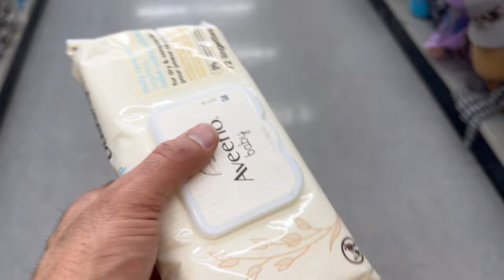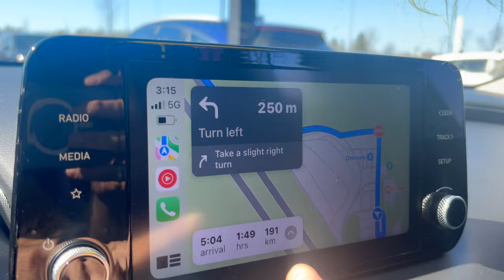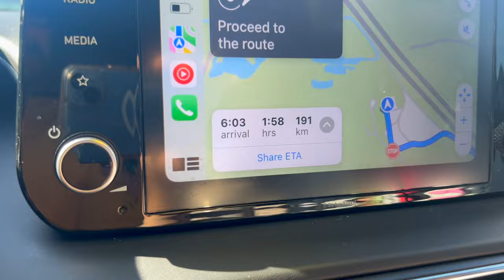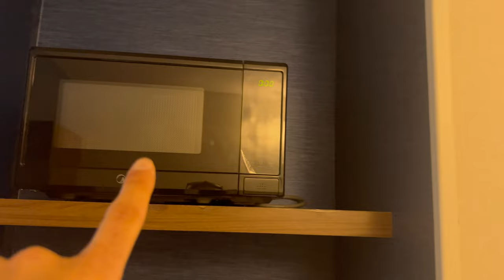DAY 1 - The JOURNEY BEGINS - DRIVING from HAMILTON to OTTAWA, ONTARIO | Ottawa Trip Series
Hello All, Welcome to our vlog 221. Join us on the first leg of our Ottawa trip series as we embark on an exciting road trip from Hamilton to Ottawa! Buckle up and get ready for breathtaking scenery, spontaneous pit stops, and unforgettable memories along the way. From quaint towns to stunning landscapes, this vlog captures the essence of our journey as we traverse the highways and byways of Ontario.

📍 Featured Locations:

Parliament Hill
Rideau Canal
ByWard Market
National Gallery of Canada
Canadian Museum of History
Gatineau Park

🍽️ Recommended Eateries:
Riviera
Tavern on the Falls

🏨 Top Accommodations:
Residence Inn by Marriott Ottawa Airport
Holiday Inn Express & Suites Downtown Ottawa East